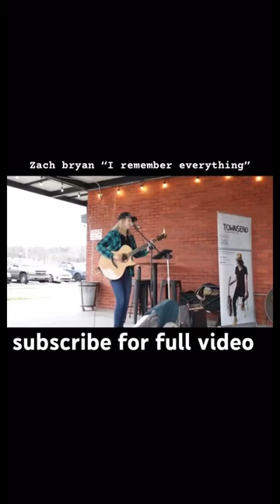americana acousticcover folk musician coversong acousticcover